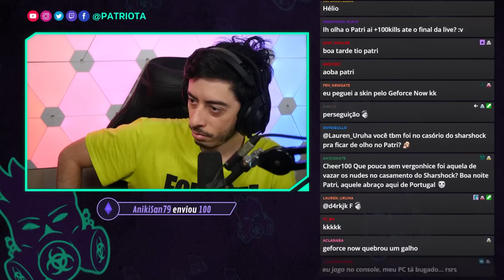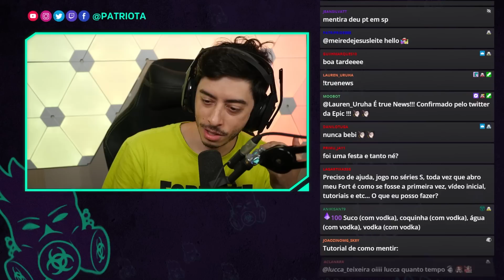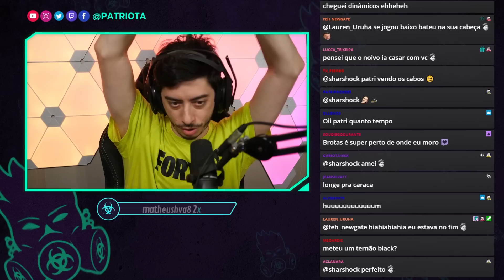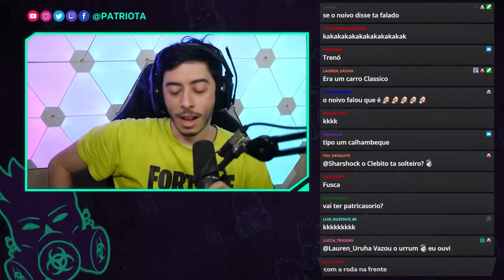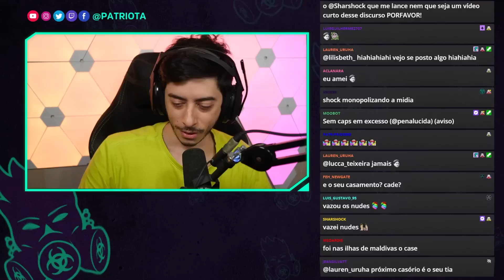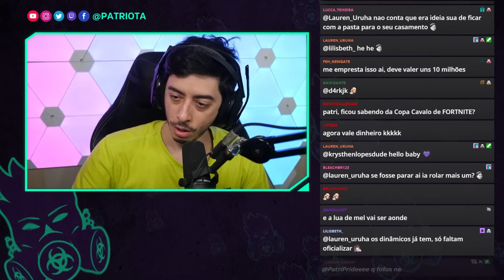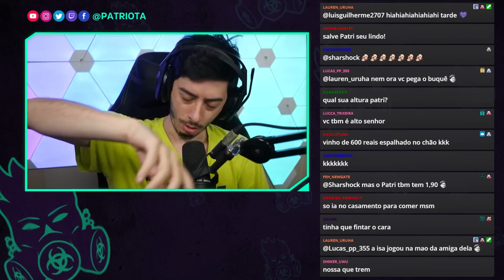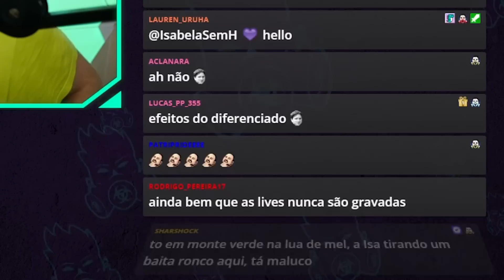Patriota conta como foi o casamento do Sharshock e Isa